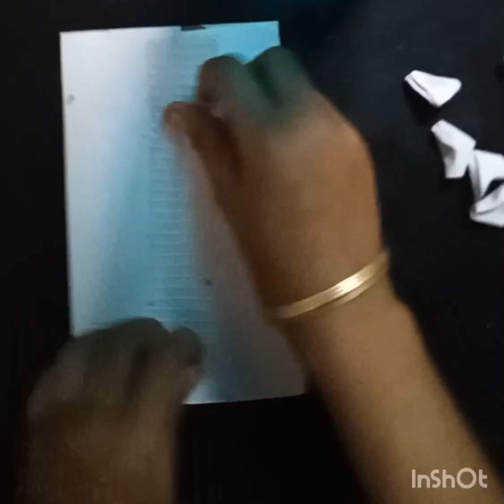gift idea for bestie